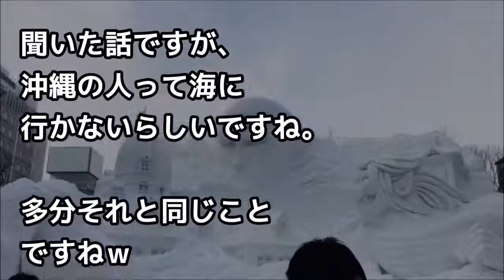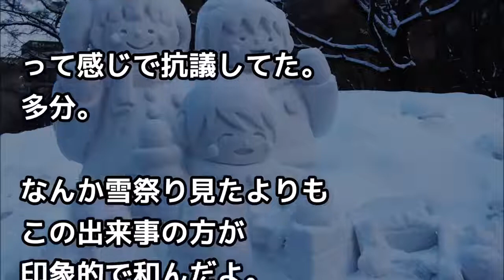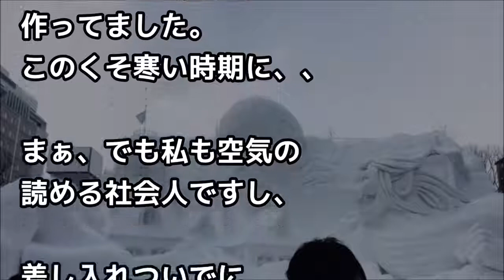札幌雪祭りで歩いてたら、外国人子供に突然腕を掴まれ「ストップ！ヽ(ﾟдﾟ)ノ」私がビックリしていると、、【外国人の和む話】 ! ! !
札幌雪祭りで歩いてたら、外国人子供に突然腕を掴まれ「ストップ！ヽ(ﾟдﾟ)ノ」私がビックリしていると、、【外国人の和む話】 ☆チャンネル